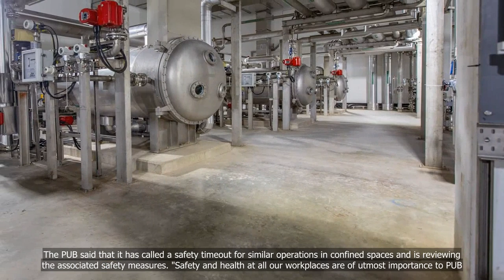Worker dies after inhaling poisonous fumes at PUB Choa Chu Kang waterworks plant, 2 others in ICU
💗📌 Singapore